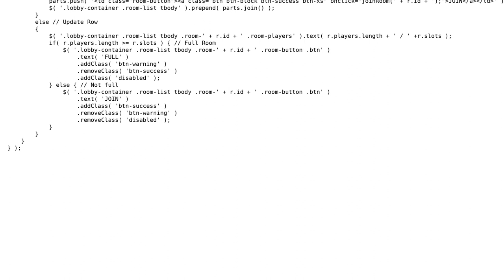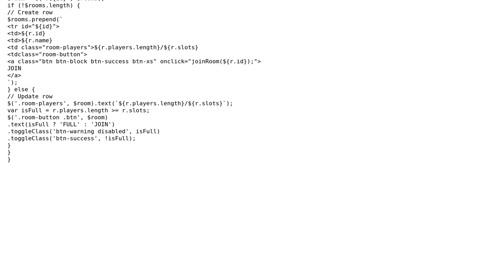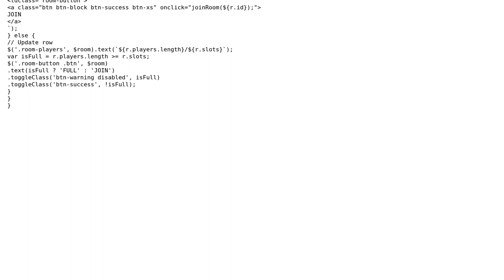Code Review: Updating HTML table (Userlist) with Node.js